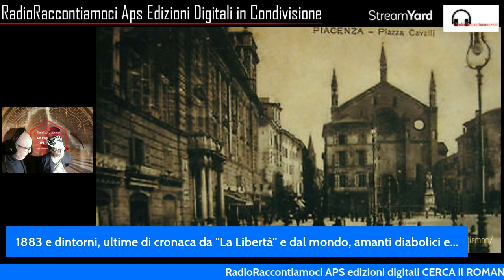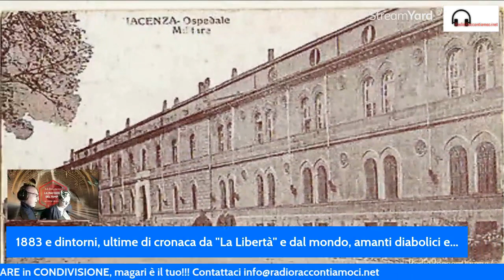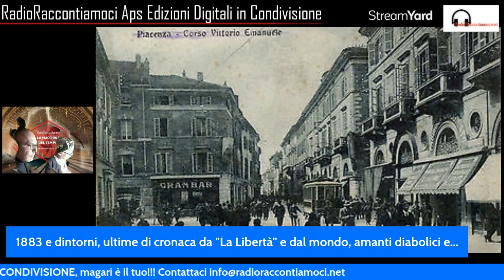Episodio 8 La Macchina del Tempo Amanti diabolici di Pontedellolio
Piacenza dal 1883... Le ultime di cronaca da La Libertà...  Per viaggiare insieme nel tempo.
Letture dalla raccolta "120 anni di vita piacentina nelle pagine di Libertà" a cura di Simona Tonini Roberto Forti RadioRaccontiamoci